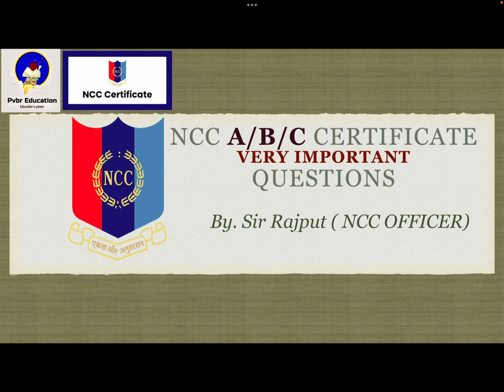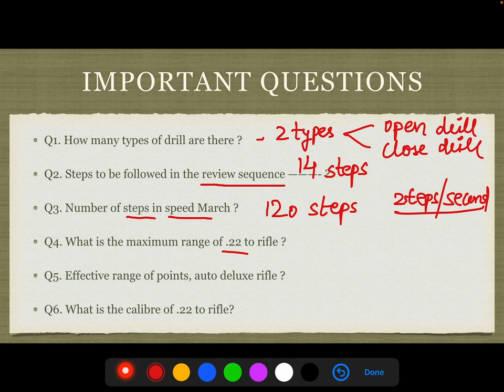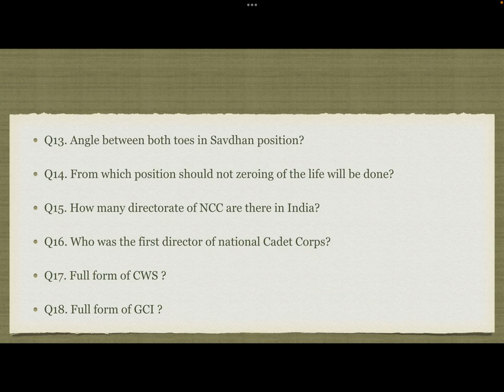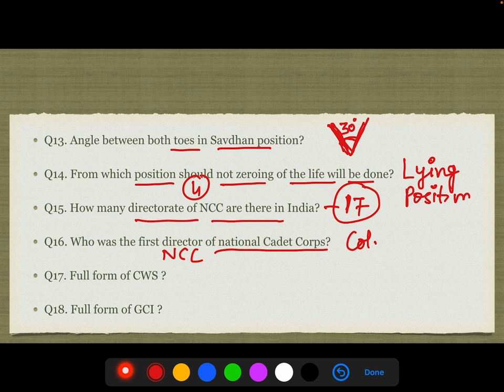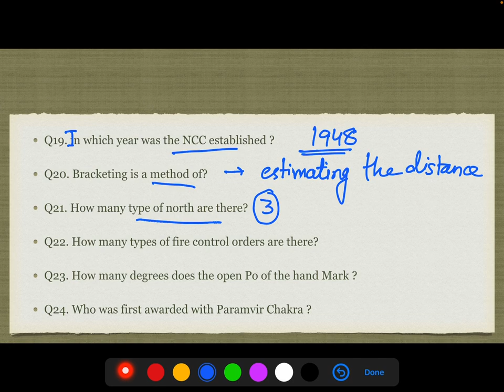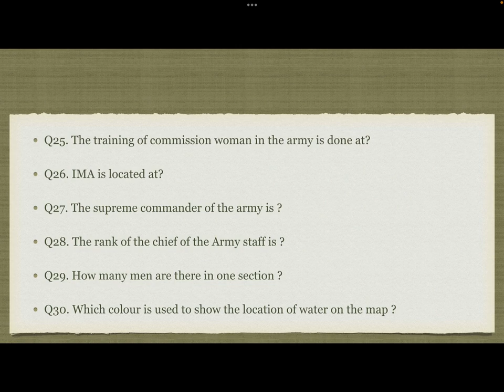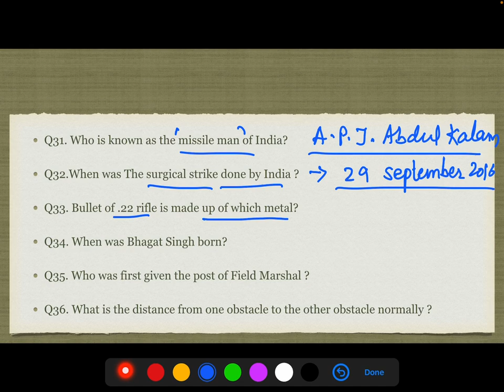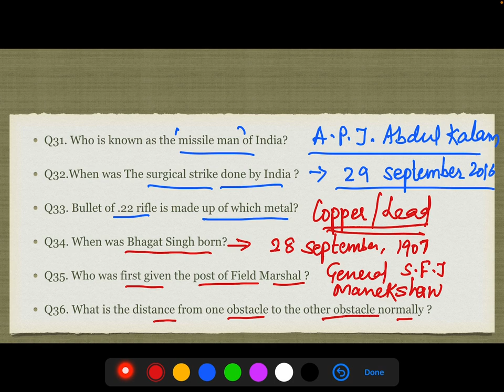NCC A/B/C Certificate very important questions